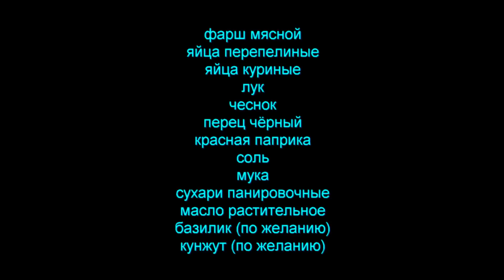ФРИКАДЕЛЬКИ Жареные с Яйцом. Выпуск №471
ВКУСНЫЕ, жареные фрикадельки с перепелиным яйцом!
На развитие канала: Карта Сбербанка руб.: 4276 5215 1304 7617